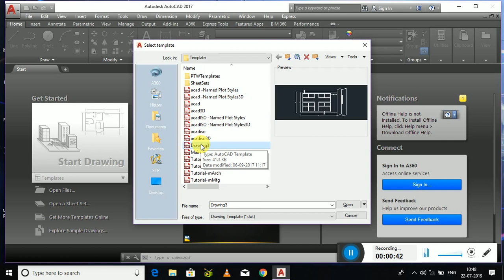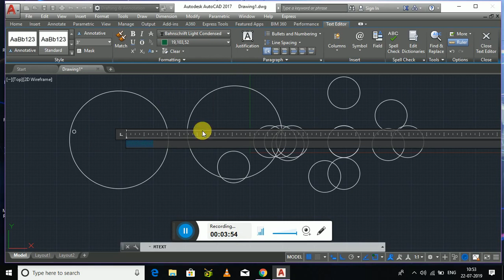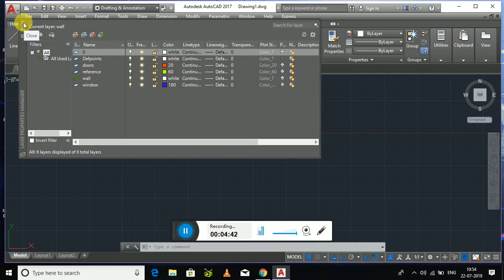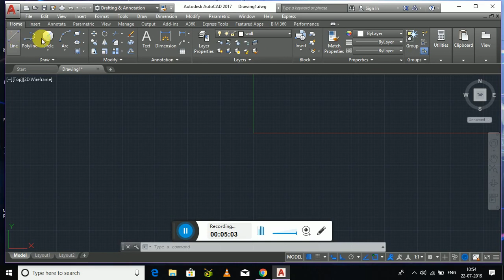AUTOCAD BASIC - DESIGNING